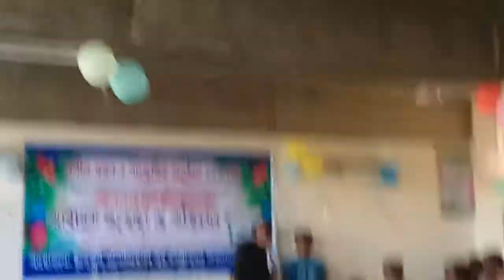sexsci dance remixsong omggg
djj djj djj cpi